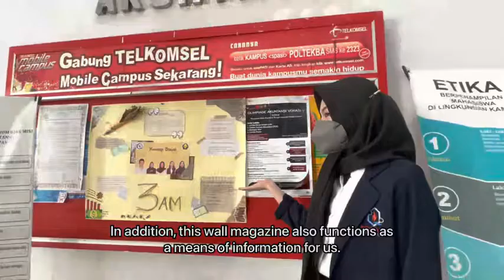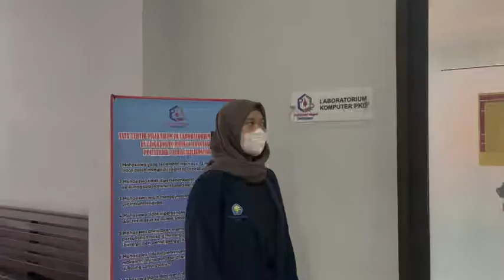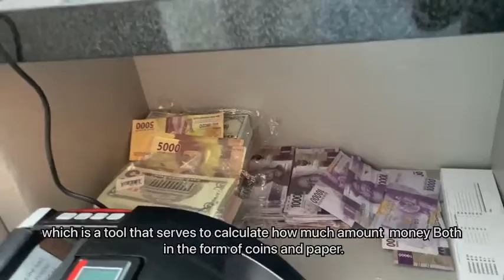Campus Tour - Introducing the Accounting Major of Balikpapan State Polytechnic.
video made by the 2nd grade Managerial Accounting Students from collaborative class between State Polytechnic of Bali and Balikpapan State Polytechnic. In this video they are trying to give you a campus tour in Balikpapan State Polytechnic especially in Accounting Department. enjoy the video...